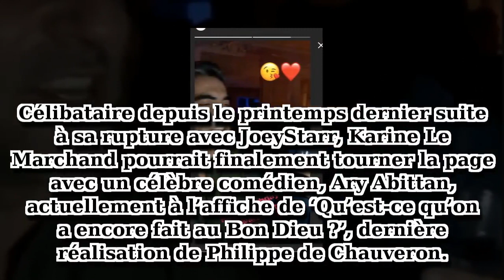Karine Le Marchand trop proche d’Ary Abittan, la rumeur court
Célibataire depuis le printemps dernier suite à sa rupture avec JoeyStarr, Karine Le Marchand pourrait finalement tourner la page avec un célèbre comédien, Ary Abittan, actuellement à l’affiche de ‘Qu’est-ce qu’on a encore fait au Bon Dieu ?’, dernière réalisation de Philippe de Chauveron.